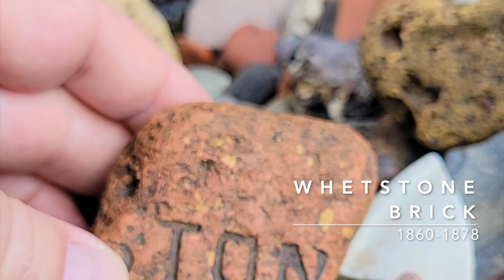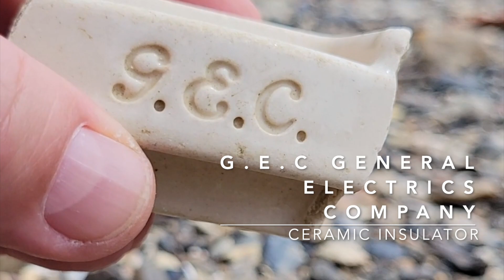S1E25 Season 1 Episode 25 - 1600's Pipe Bowls - Mudlarking on the River Thames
This was a couple of hours stroll near Vauxhall Bridge. As always along this stretch so many early Pipe Bowls and Pottery